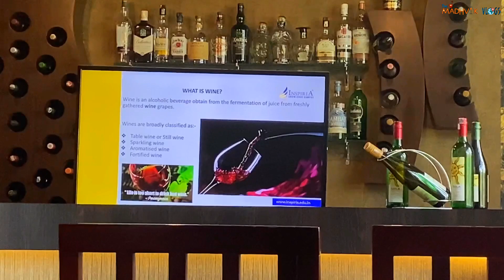It's Wine o'clock ! | Learned to taste wine like a pro | Wine tasting event at office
We are blessed to be working in a company that gifted us this wonderful experience of Workation with interesting event and activities.
Thank you Insync for this
Please follow, all parts of our wonderful workation days

Thank you InSync for giving us this amazing Experience, Special thanks to Inspiria Knowledge Campus for arranging everything .

Thanks
Madhubanti & Souvik ❤❤

Thanks
Madhubanti & Souvik ❤❤